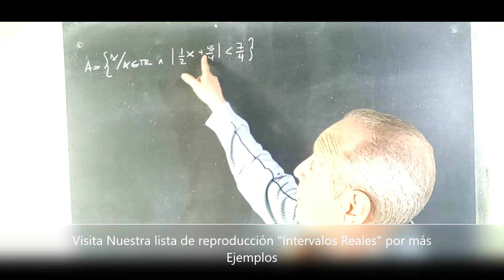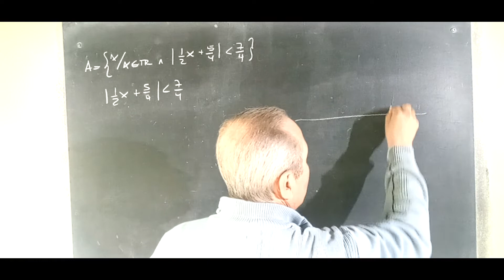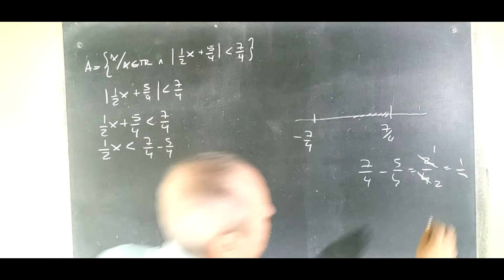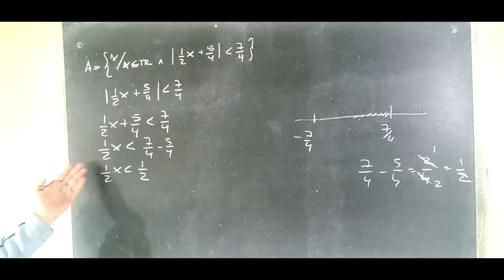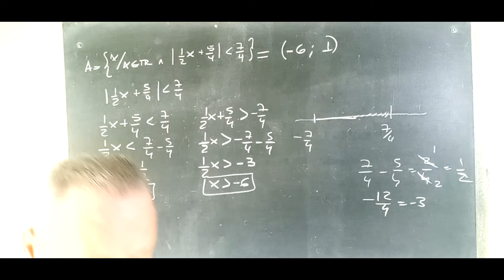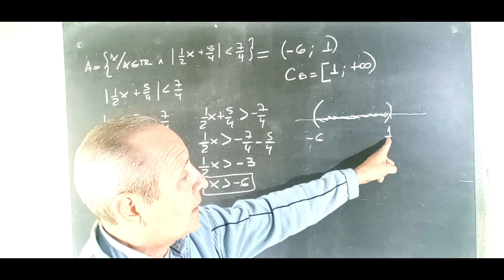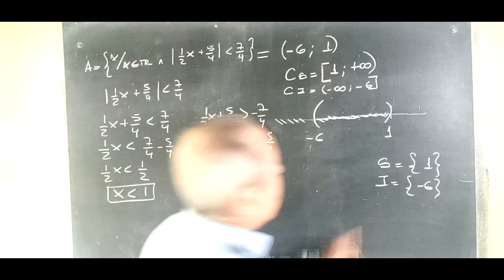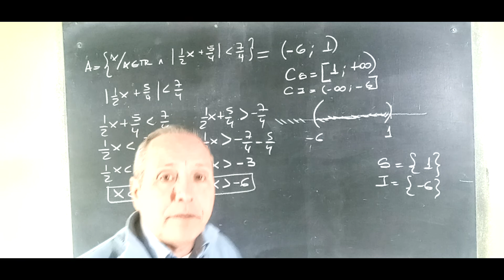Cotas Supremo Ínfimo Máximo y Mínimo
Intervalos Reales@RicardoJara277